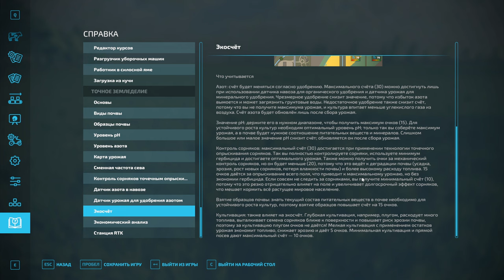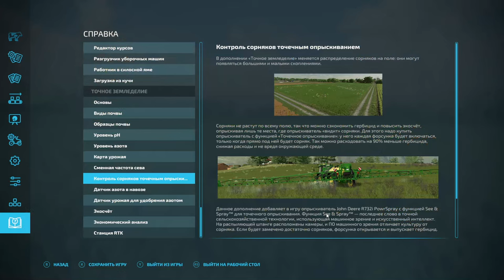FS 22: NF MARSCH №9 - ПЕРВЫЙ УРОЖАЙ